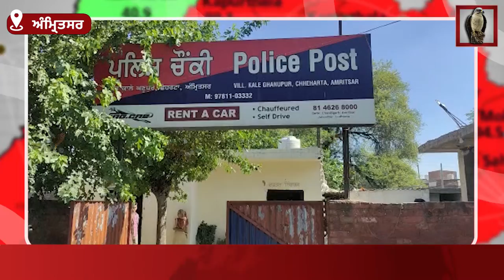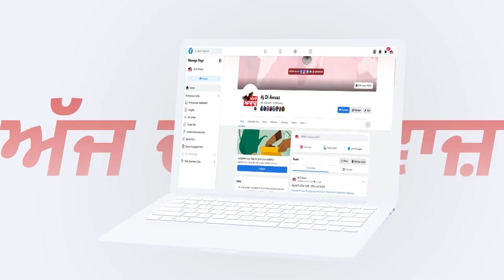ਮਾਮੂਲੀ ਬਹਿਸਬਾਜ਼ੀ ਦੇ ਚਲਦਿਆਂ ਗੁਆਂਢੀਆਂ 'ਚ ਹੋਇਆ ਝਗੜਾ, ਮਾਮਲਾ ਪੁੱਜਾ ਥਾਣੇ ਛੇਹਰਟਾ